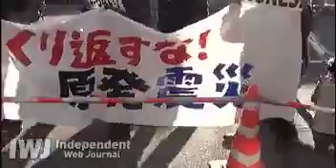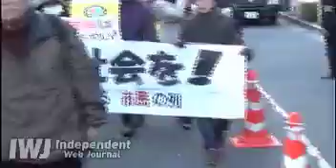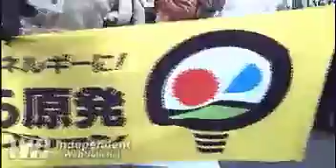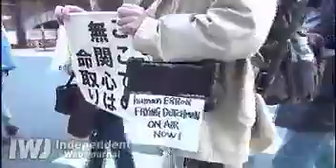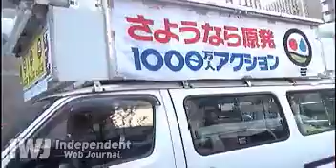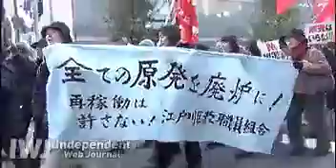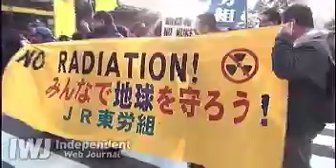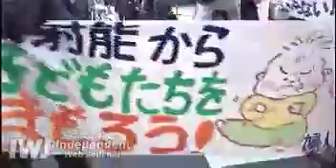111210 「がんばろう！さよなら原発１０００万人署名」パレード （東電前待機中継）